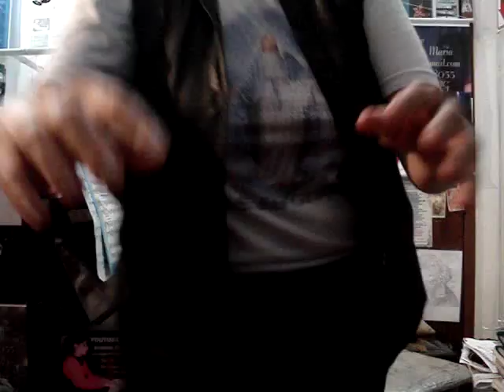Brejeiro(Tango)-Ernesto Nazareth - Pianista Nicole Maria Porto Lage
Brejeiro(Tango)-Ernesto Nazareth -Executada pela
pianista Nicole Maria Porto Lage a qual dedica este vídeo à saudosa sua mãe Iria Fortes Porto Lage que gostava muito de tocar esta música no piano.